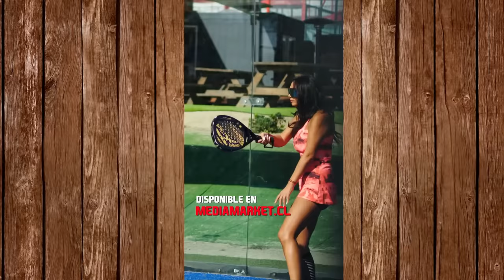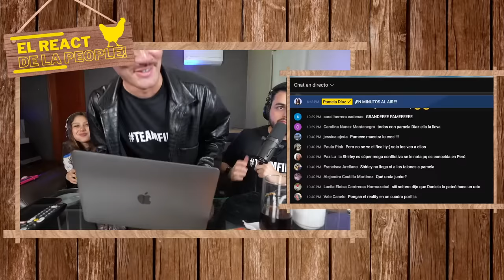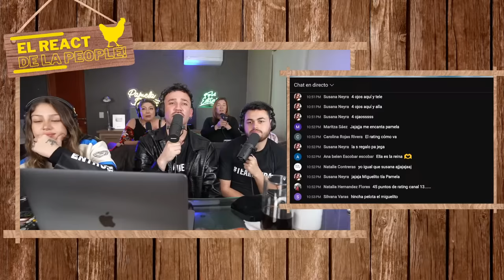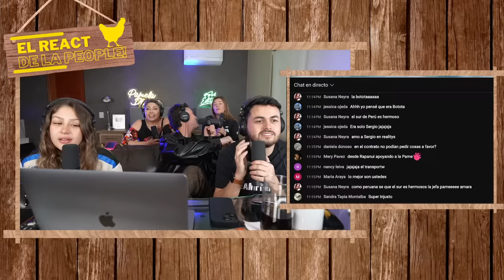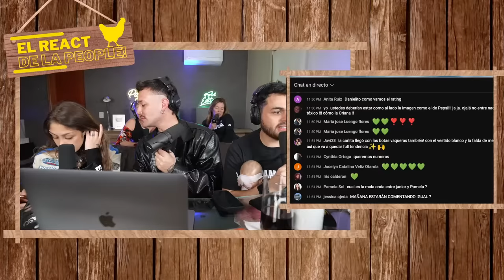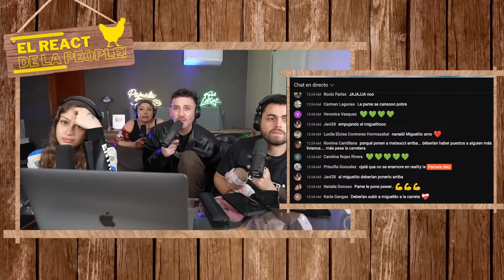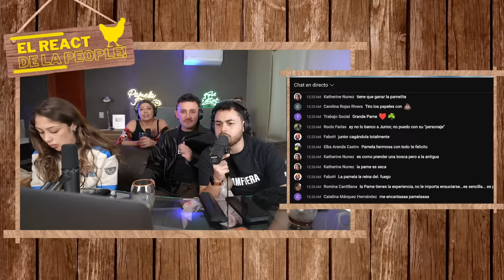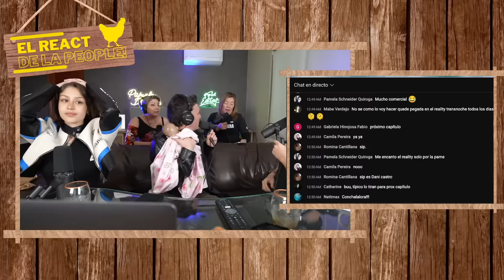EL REACT DE LA PEOPLE! CAPITULO ESTRENO TIERRA BRAVA😃🐓 - TRINI NEIRA - VANE DAROCH Y EQUIPO PAME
Trini Neira, Vanessa Daroch y el equipo Pamela Díaz reaccionó al primer capitulo de Tierra Brava. Predicciones imperdibles de Vanessa en la previa del reality!!!